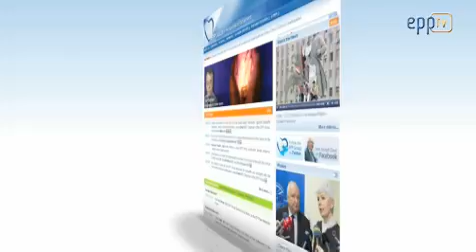European tourism -- mobility for disabled - aviation emissions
Next week parliament committees will meet in Brussels. The committee on transport and tourism will exchange views on tourism with commission vice-president Antonio Tajani. The environment committee will vote on stopping the clock for trading the emissions of European aviation. There will also be a seminar on mobility of disabled persons.